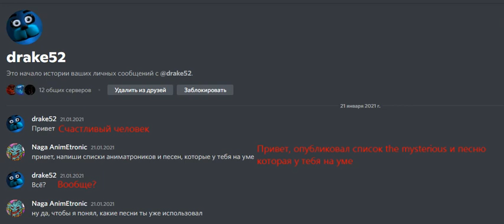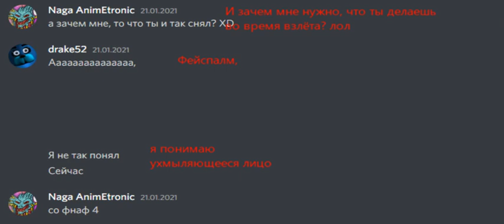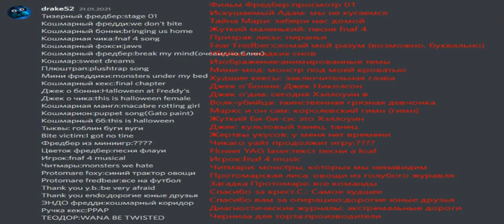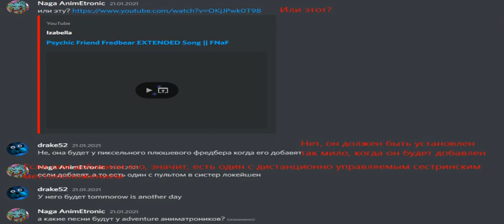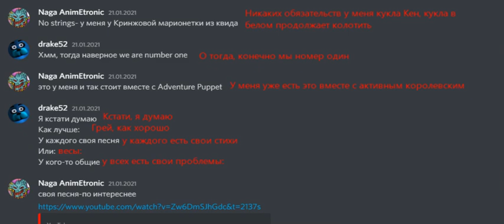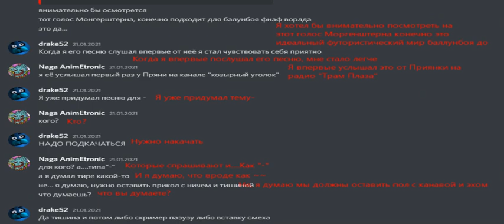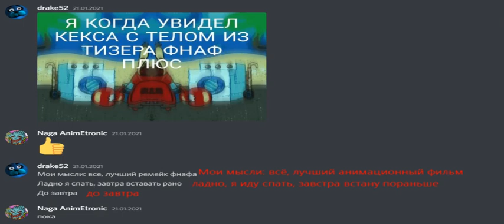Первая переписка с Дрейком в дискорде через эмодзи переводчик